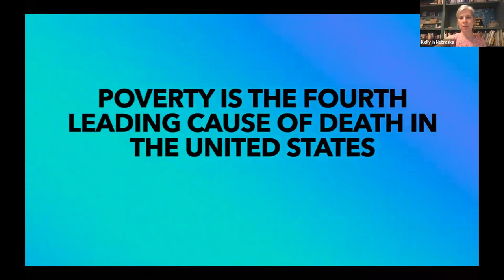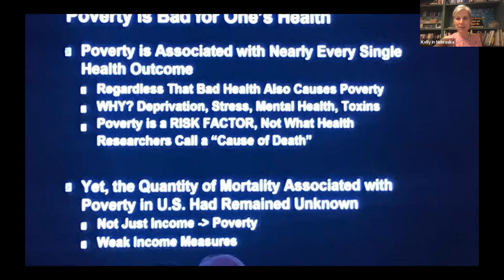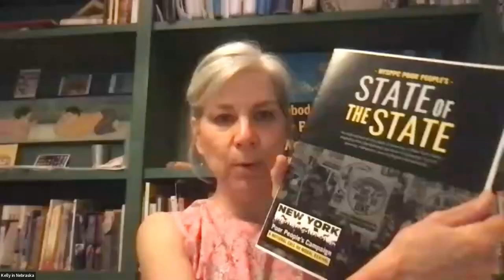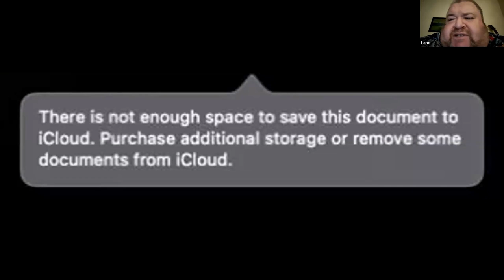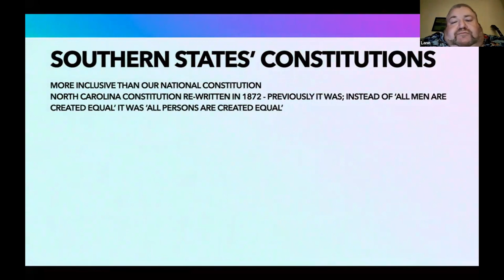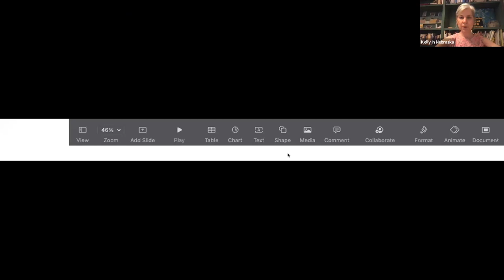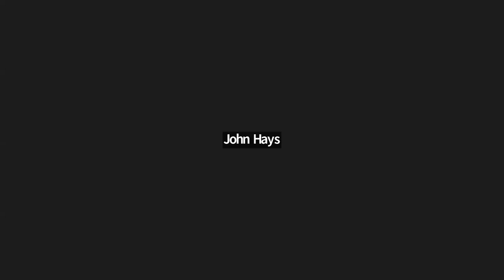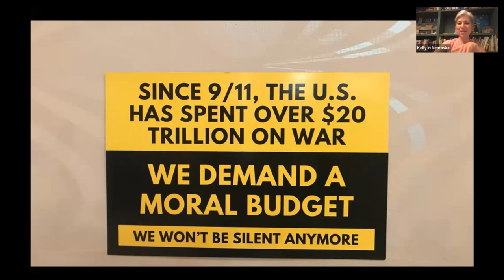Poverty is not listed as the killer on a death certificate.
Kelly comes back from Washington to talk about the Poor Peoples campaign with Lane.
3rd Reconstruction Agenda.

Sign up for the newsletter and receive the zoom link for our After-Hours every Friday starting at 6PM EST.

Be a part of the conversation or just lurk, in the background all good.
6:30PM EST- Fast-Lane 7:00- After Hours Podcast 9:30- Twilight Zone.